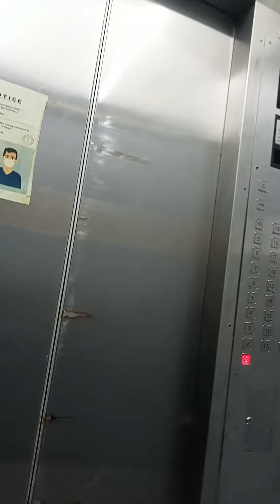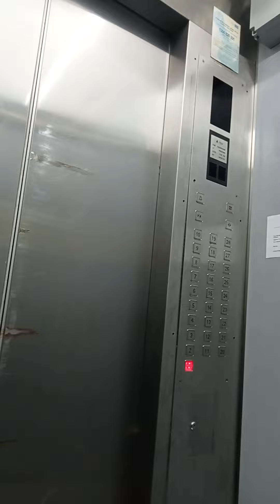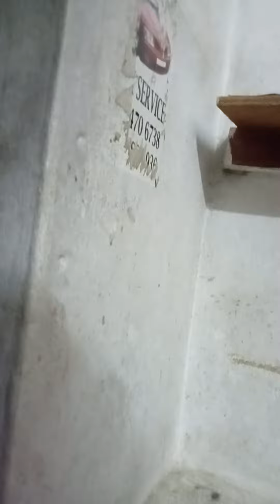Walk with me. 🚶🏾‍♀️🚶🏾‍♀️🚶🏾‍♀️